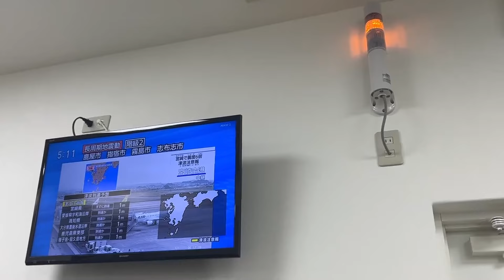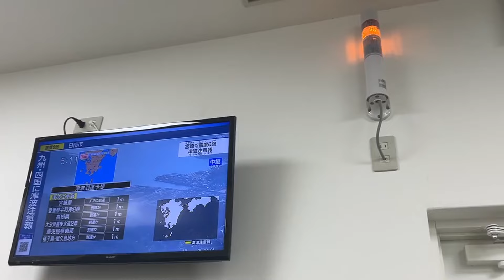Japan: Powerful 7.1-Magnitude Earthquake Strikes South of the Country, Tsunami Alert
A powerful 7-magnitude earthquake struck off the coast of southern Japan, triggering a tsunami warning.
The Japan Meteorological Agency issued a tsunami advisory, predicting waves up to 1 meter along the southern coast of Kyushu and Shikoku islands.
Japan is located in the Pacific "ring of fire" and is one of the most earthquake-prone regions globally.
A previous 7.6-magnitude earthquake in January 2023 resulted in at least 241 deaths.
The latest 7.1-magnitude quake struck off the coast of Miyazaki Prefecture, with the tsunami advisory covering Kyushu and Shikoku prefectures.